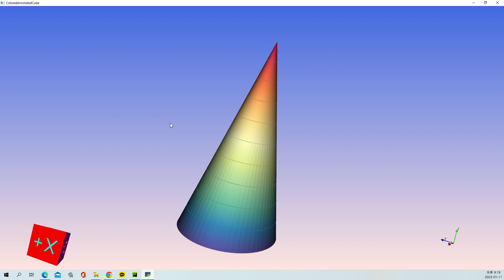VTK Python Example - ColoredAnnotatedCube